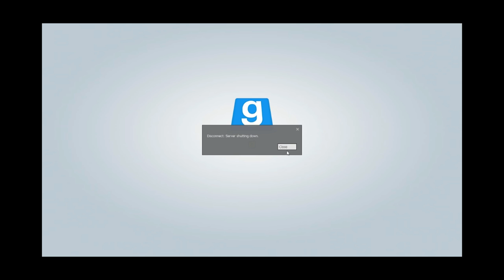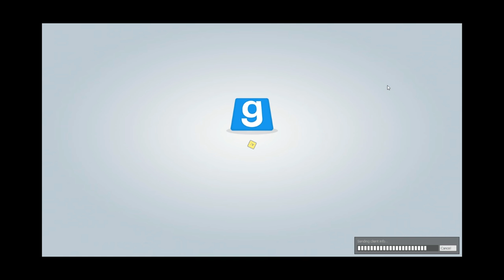guess who/gmod/with friends/ep 1